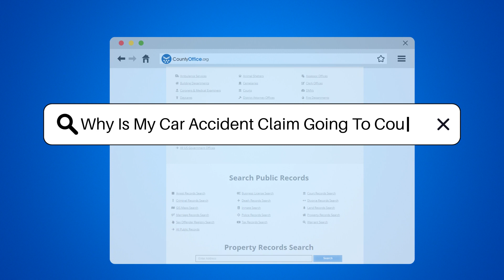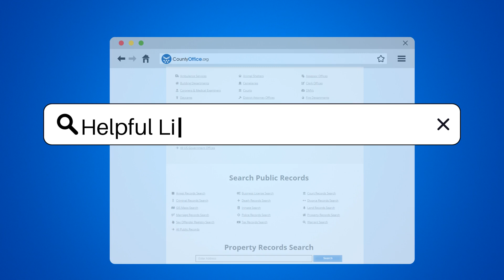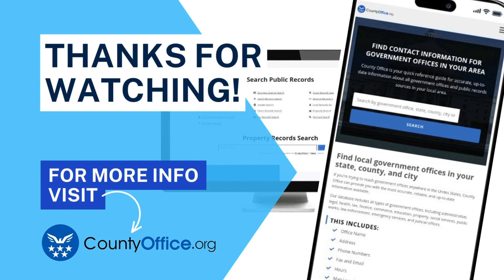Why Is My Car Accident Claim Going To Court? - CountyOffice.org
Why Is My Car Accident Claim Going To Court? Navigating the aftermath of a car accident can be as complex as a highway interchange. When you're dealing with insurance companies, liability disputes, and high stakes damages, understanding why your car accident claim is going to court is crucial. Our latest video takes you on a journey through the legal process that follows a car accident, highlighting the reasons why your case might not be as simple as an exchange of insurance information at the scene.

From the role of insurance companies in assessing and negotiating claims to the intricacies of determining fault and liability, we explore the scenarios that can lead to a courtroom. We also delve into the importance of evidence, including witness testimonies and accident reconstructions, and discuss the pursuit of punitive damages for reckless driving.

Going to court might seem daunting, but it can be a necessary step to ensure you receive the compensation you deserve. Watch our video to equip yourself with the knowledge to handle this complex process with confidence.